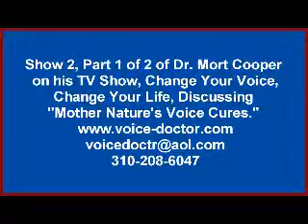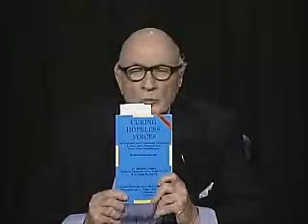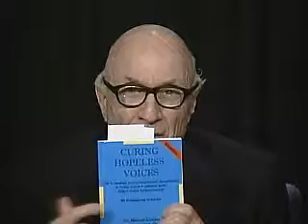Mother Nature's Voice Cures: Show 2, Pt 1 of Dr. Mort Cooper Talking on Natural Voice Cures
Mother Nature's Voice Cures: Show 2, Part 1 of Dr. Mort Cooper, Los Angeles based Speech Therapist, on his TV Show, Change Your Voice, Change Your Life, talking with various patients and discussing the natural curing of Spasmodic Dysphonia, also known as Strangled Voice, which is considered incurable by mainstream medicine, and other hopeless voices.  Using his Direct Voice Rehabilitation, Dr. Cooper has been curing hopeless voices for over 35 years.  Drug companies, doctors and major medial all deny Dr. Cooperr's natural cures, which are tremendously better, safer and chapter than Botox shots or surgery, which are performed routinely by doctors around the world.  Dr. Cooper's TV talk show focuses exclusively on voice problems and he has voice experts, doctors and patients to talk about various aspects of natural voice cures.  Dr. Cooper has curing hopeless voices naturally with his Direct Voice Rehabilitation for over 35 years, while doctors, claiming they are incurable, only offer band-aids in the form of surgery or the highly destructive Botox shots for such maladies as Spasmodic Dysphonia (Strangled Voice), stuttering, laryngitis, raspy throat and many others.  Natural voice cures have been covered up by the New York Times and the drug companies, especially Allergan which manufactures Botox, for decades while Dr. Cooper has been curing voice Spasmodic Dysphonia, stuttering, laryngitis or raspy throat naturally.  Author of best-selling "Stop Committing Voice Suicide" and "Change Your Voice, Change Your Life" and three other books, Dr. Cooper very often has guests on his show to talk about their voice problems or voices experts and doctors who point out how the medical community and media outlets have been denying cures of Spasmodic Dysphonia, stuttering and other hopeless voices for years.  Dr. Mort Cooper has cured the voice problems people such as actor Henry Fonda, actress Sela Ward, actress Diahann Carroll radio DJ Shadoe Stevens, sportscaster Keith Erickson, legendary actress Anne Bancroft and many other celebrities.  On his show Dr. Cooper talks about all kinds of issues revolving around hopeless voices, the nature of that pathology and how to cure them naturally. contact him directly at .